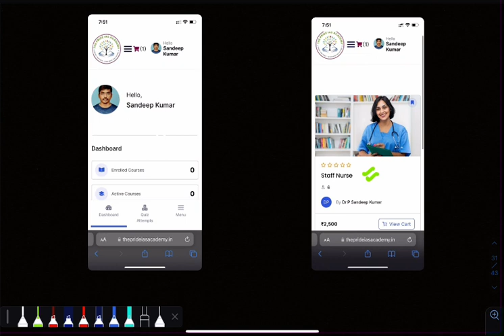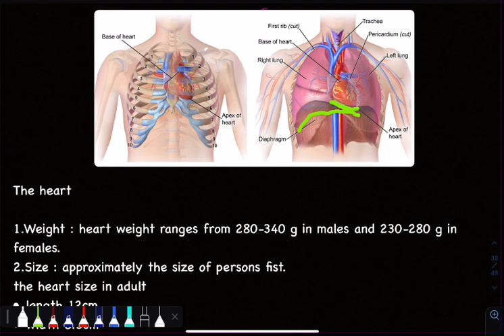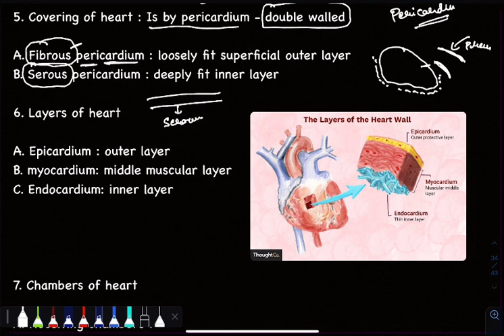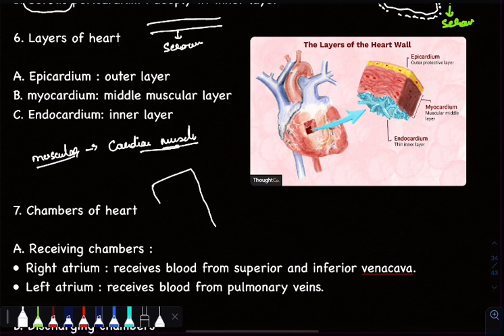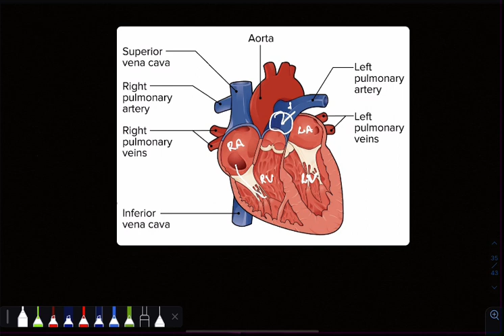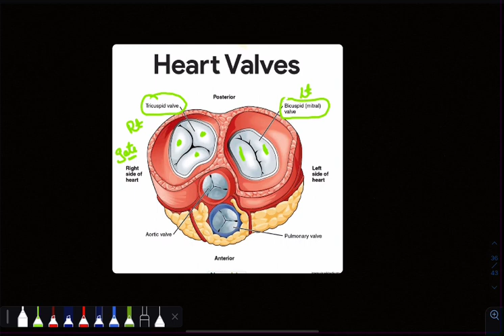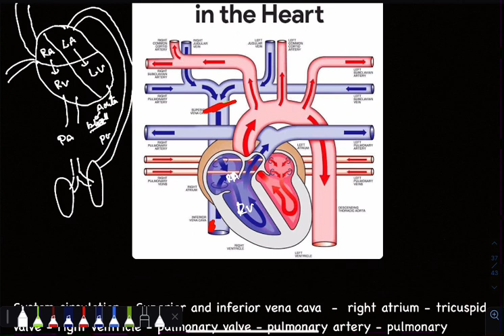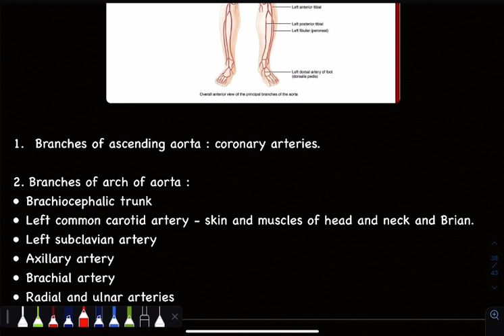Class 6 cardiovascular system anatomy part 2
Kindly visit the link theprideiasacademy.in for complete course

Correction @ 16:24 right ventricle and left ventricle are written opposite.